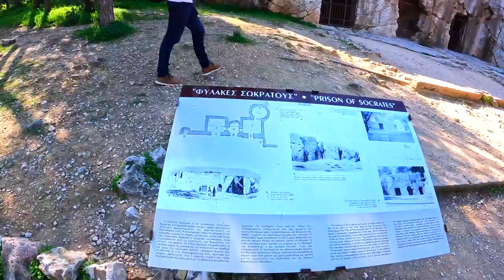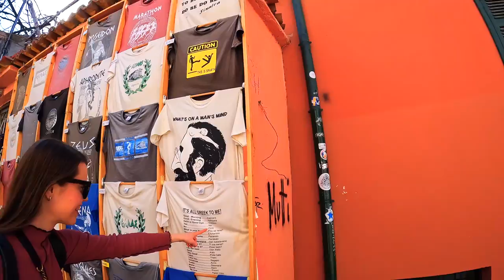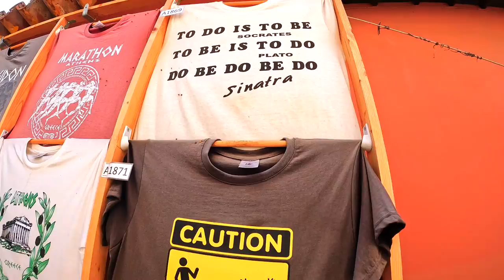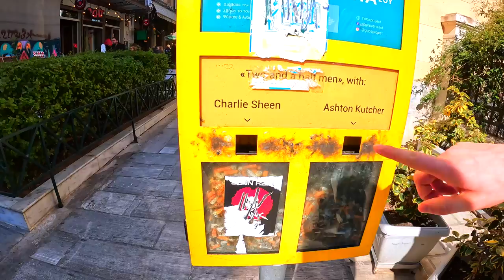Hallo aus Athen: Eine großartiger Stadt! | Jamie Young | Travel-Vlog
Athen ist eine so schöne Stadt, und wir hatten eine tolle Zeit, sie zu erkunden! Wir haben einen Spaziergang in der Natur gemacht und sind über das Sokrates-Gefängnis gestolpert, das faszinierend war. Aber was uns wirklich das Herz gestohlen hat, waren die liebenswerten und freundlichen Katzen, die wir unterwegs getroffen haben! Sie waren so verschmust und verspielt, dass wir nicht widerstehen konnten, etwas Zeit mit ihnen zu verbringen. Wir hatten einen Riesenspaß, und wir hoffen, dass euch unser schöner Tag in Athen gefallen hat!